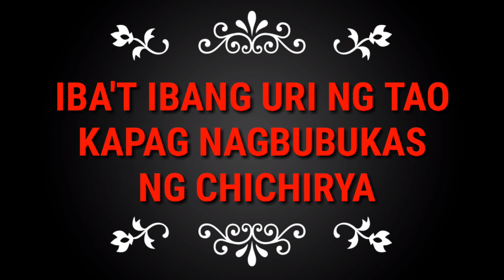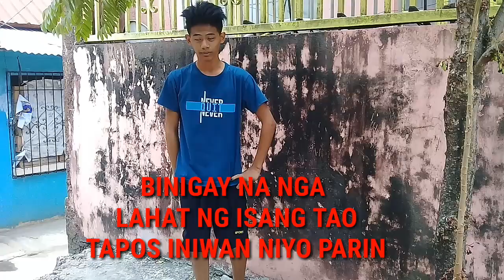IBA'T IBANG PARAAN SA PAGBUKAS NG CHICHIRYA /DALAGANG PILIPINA CHALLENGE